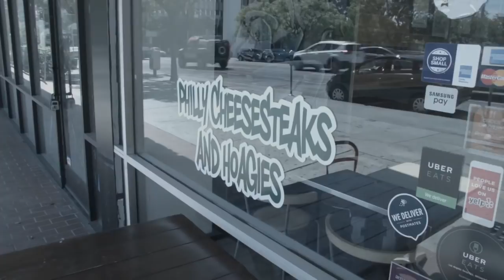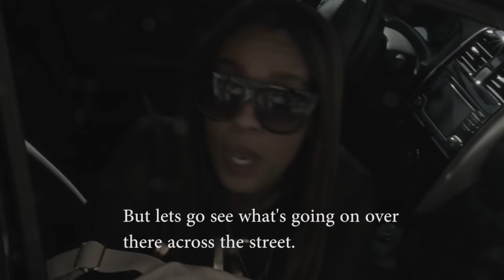R O L E X I S T.V. (Episode 1: Searching the "BIG BREAK")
Rolexis T.V. Entertainment brings you behind the scenes of an actorslife: Searching for the big break